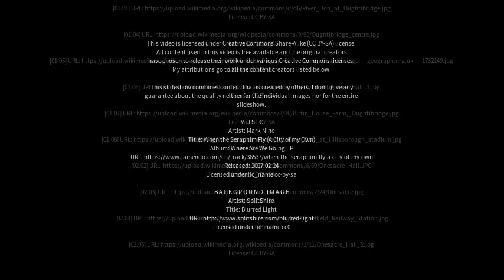Best places to visit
Best places to visit - Oughtibridge (United Kingdom) Best places to visit - Slideshows from all over the world - City trips, nature pictures, etc.